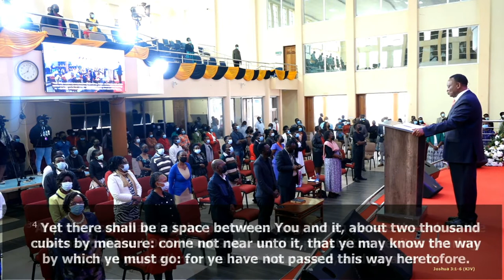Getting past your Jordan | Bishop Dr. Jimmy Kimani | DCIKZ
Getting past your Jordan | Bishop Jimmy Kimani | DCIKZ | Express Service
Key Scripture; Josh 3.1-6; 14-17
• There are obstacles/ issues that we ought to overcome in getting to our Jericho.
• God is the only one who will grant you victory.
• What to consider;
1. The message. {vs 3&4}
✔Watch God's presence. We learn to be sensitive to the movement of God in and around us.
✔Follow God. When they saw the ark of the covenant leave, they were to move and follow it.
✔Honor God. They were to say 2000 cubits away from the ark. It was to prevent them from easily making a mess.
✔Sanctify and examine yourself to present yourself holy to the Lord.
✔We are called for commitment.
2.  The Miracle. {vs 15b}
✔See God in the problem. And He says follow me i have a plan.
✔When your feet touches the water, when you walk towards the Lord will make it happen.
✔The Performance {vs 16/17}
3. The memorial.
✔Remember the things God has done for us that we can share with other people.
✔The memories will push you forward as you remember His goodness in the days of tomorrow.